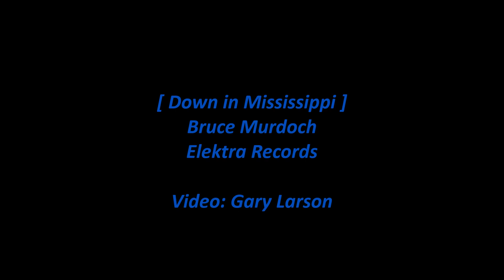Bruce Murdoch - Down in Mississippi [HD]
Bruce Murdoch sings 'Down in Mississippi' from the 1965 Elektra album 'Singer-Songwriter Project' containing songs by various singers. The lyrics are below with comments about the Bruce Murdoch.

Note: This short song reflects (sadly) the time in which it was written. The video shows images of great blues singers from Mississippi like Mississippi John Hurt and Mississippi Fred McDowell and Jimmy Reed, J. B. Lenoir, and Pinetop Perkins who sang 'Down in Mississippi' (with different lyrics from this later song by Bruce Murdoch).

[Vinyl/9-Images/WAV]

Down in Mississippi (Singer: Bruce Murdoch)

I'm sorry, little girl, but your face is black
Don't show me nothing but the color of your back
Followin' your footsteps to a dirty little shack
Down in Mississippi

My mummy always tells me just what to do
She says I'm not supposed to play with you
Your face is brown and you ain't got no shoes
Down in Mississippi

Besides my daddy is a mighty nice man
Takes me to meetings of the Ku Klux Klan
Lets you people know just where you stand
Down in Mississippi

So run away, black girl, run away home
To the single room house where your whole family's grown
Wish to God you'd never been born
Down in Mississippi
Down in Mississippi

Songwriter: Bruce Murdoch
[Lyrics transcribed from song audio]

Comments taken from the liner notes of the 1981 Radio Canada International album 'Bruce Murdoch':

Thomas Bruce Murdoch was born September 17, 1947 in Montreal, Quebec. He was from a music-loving family and began to learn to play the guitar at age 13. He was captivated by rock "n" roll and then began to listen to folk music - Peter, Paul & Mary, The Kingston Trio, Johnny Horton. At 15 he started writing songs and turned 17 in New York City where he recorded some songs for the Elektra album "Singer-Songwriter Project" which also contained songs by Richard Farina and Patrick Sky, the first person who encouraged him in music. He liked singers Don Williams, Jennifer Warnes and David Gates. His favorite songwriters were Sky, Dylan and Gates.

Murdoch also recorded in 1970 the Stormy Forest album "33 1/3 Revolutions Per Minute" produced by Richie Havens and Mark Roth.